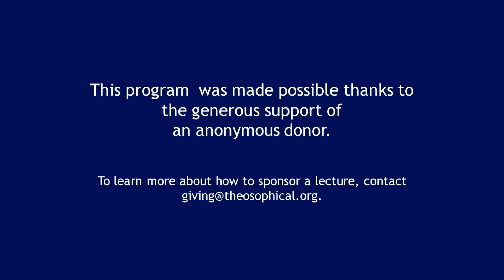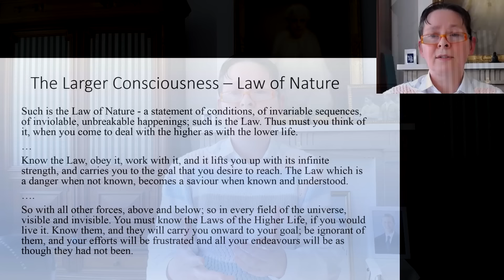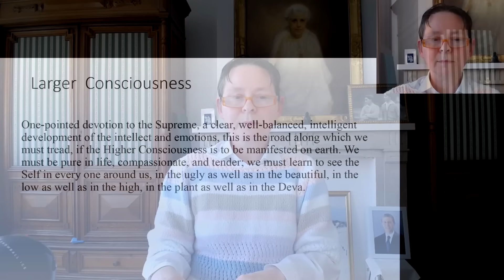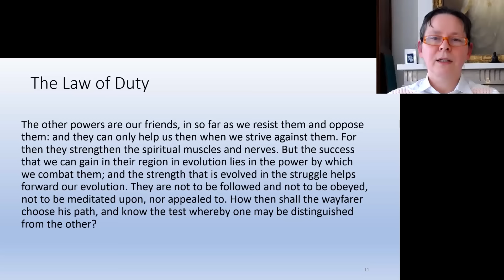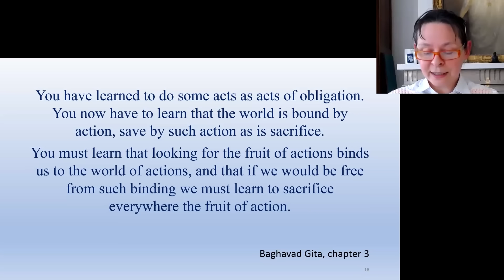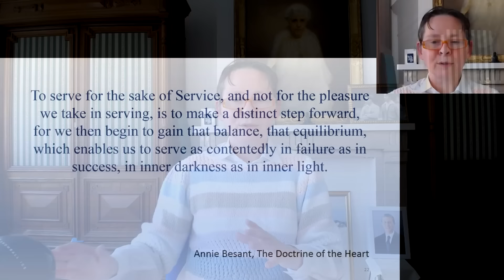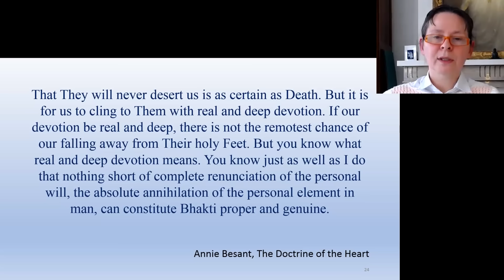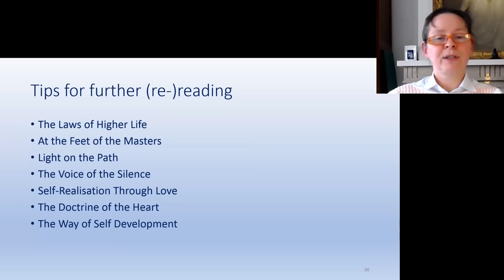Annie Besant and the Laws of Higher Life: Tools for Leading a Life of Service | Sabine Van Osta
In 1902, Theosophical Society President Annie Besant gave a lecture called “The Laws of the Higher Life” in Varanasi (India). In 2018, over 100 years later, the International Theosophical Society adopted a new mission statement that strikingly and concisely put forward a number of elements Annie Besant spoke about in her lecture. This mission statement expresses exactly what the TS is all about since its foundation, and what it still wishes to contribute to the world of today: “To serve humanity by cultivating an ever-deepening understanding and realization of the Ageless Wisdom, spiritual self-transformation, and the unity of all life.” Each one of the elements can be used for profound meditation and offers spiritual anchors in today’s turbulent world for individuals, families, and communities alike. Indeed, in the current circumstances, those in favor of a peaceful and harmonious world for all are happy to receive support and guidance from the Ageless Wisdom, which has always existed, which still exists, and which will exist forever. With Annie Besant’s framework of Higher Life as the backdrop, Sabine Van Osta explores avenues of service hidden in this mission and how to become inspired by treading the path that is so well described in several theosophical classics and wisdom scriptures from both East and West.
Sabine Van Osta has been an active member of the TS since 2001. She served as a board member of the Belgian Section from 2004 to 2008, and then served as secretary. In 2013, she became the president of the Belgium Section. In 2022, Sabine was elected Chair of the European Federation of Theosophical Societies (EFTS). Sabine gives lectures and leads study groups on core theosophical themes in Dutch, French, and English, and translates texts on theosophical and religious themes. In daily life, she works as a corporate paralegal in charge of board and shareholder matters. She lives in Antwerp, Belgium with her husband.